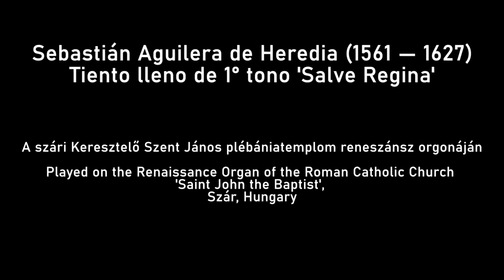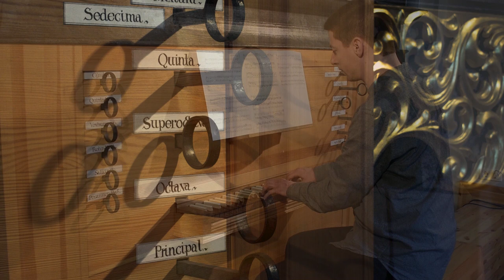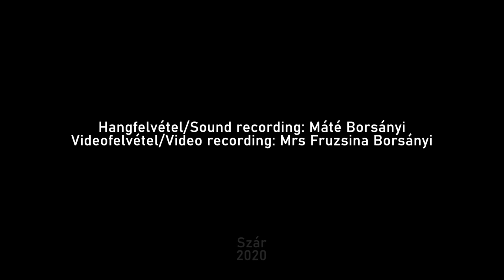Sebastián Aguilera de Heredia (1561 — 1627): Tiento lleno de 1° tono 'Salve Regina'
Sebastián Aguilera de Heredia (1561 — 1627)
Tiento lleno de 1° tono 'Salve Regina'

Played on the Renaissance Organ of the Roman Catholic Church
'Saint John the Baptist',
Szár, Hungary

Specifications:
Keyboard (C-d’’’)
Principal 8’
Rohr = Flött 8’
Salicinal 8′
Voxhumana 8’ (above c°)
Octava 4’
Quintadena 4’
Quinta 1 1/3’
Superoctava 2’
Mixtura III x 1’
Sedecima 1’ (Vorabzug)
Cymbal III (Polish Cymbal)

Pedal (C-d’)
Sub = Baß 16’
Posaunen = Baß 8’

Sounding stops:
Principal 8’
Octava 4’
Quinta 1 1/3’
Sedecima 1’

This instrument built in 2017 is based on the renaissance organ of the Lutheran church in Levoča, Slovakia (Lőcse, Leutschau) to a great extent. The research done on the original organ as well as the building of the new instrument was led and supervised by Dávid Homolya, international organ expert.

The first commercial CD recording presenting this instrument in detail will be released by Rondeau Productions GmbH / Klanglogo Leipzig in January 2021. The programme includes pieces by Orlando Gibbons, Johann Ulrich Steigleder, Sebastián Aguilera de Heredia, Hieronymus Praetorius, Heinrich Scheidemann and by J. S. found in Tablature MS I/220.

Sound recording: Máté Borsányi
Video recording: Mrs Fruzsina Borsányi